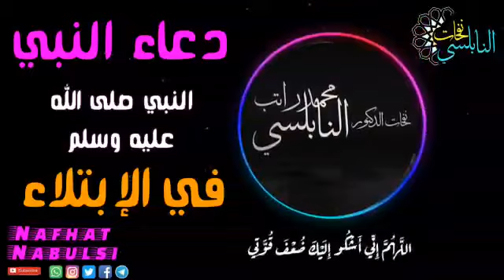دعاء النبي محمد صلى الله عليه وسلم في الابتلاء للشيخ الدكتور راتب النابلسي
دعاء النبي محمد صلى الله عليه وسلم في الطائف
دعاء الابتلاءات الشدائد والأزمات